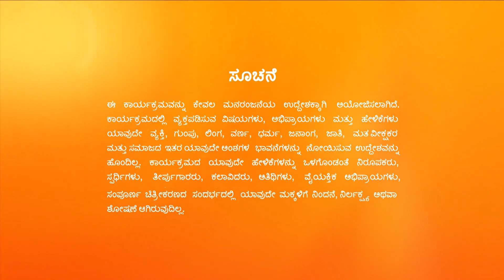Shrirastu_Shubhamasthu_Ep46_Episode_02012023_kn.mp4